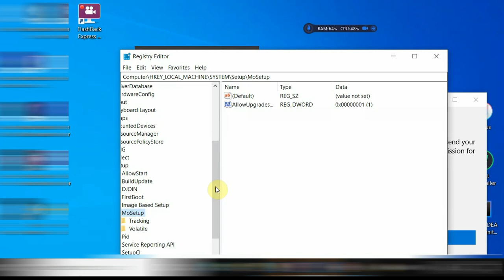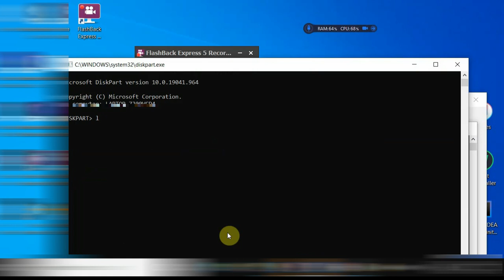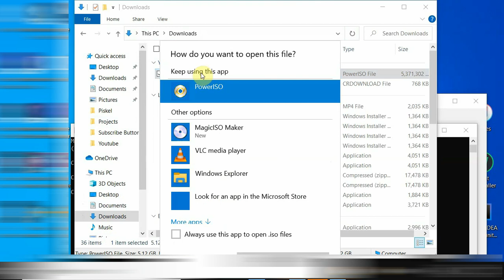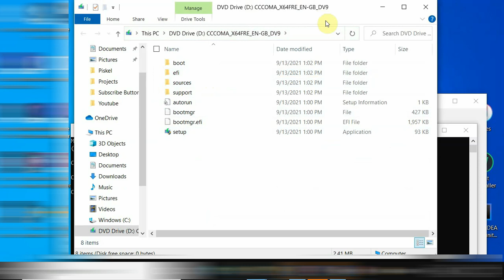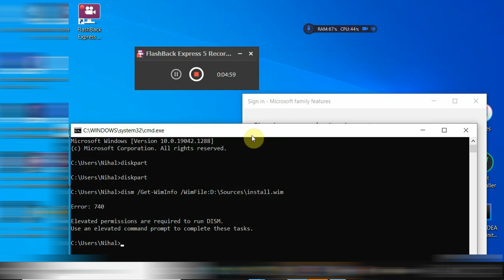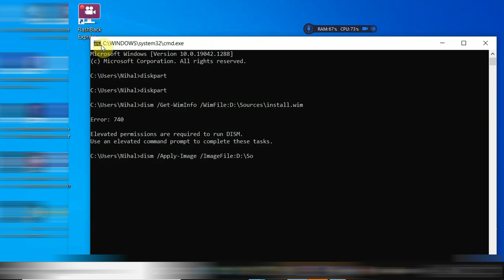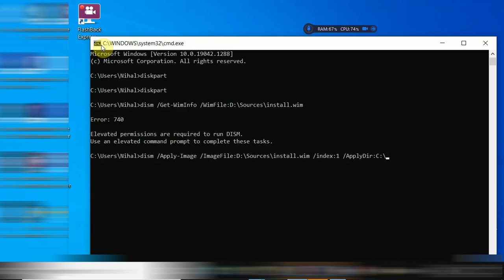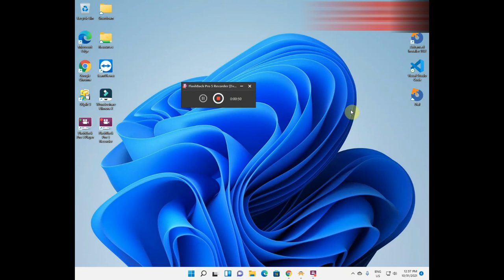Kid shows how to install Windows 11 on Unsupported previous windows versions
Clearly, Microsoft wants to limit Windows 11 installations to PCs with appropriate hardware security features. Unfortunately, those requirements exclude much older, still usable PCs from the upgrade.

There is no reason that Windows 11 can't be installed on older personal computers despite Microsoft's stated requirements. With a little ingenuity and a little trickery, users are able to make it work on many older machines.

A Caveat: Microsoft does NOT SUPPORT this procedure. Although the company blog posts suggest it knows that users are taking these drastic steps, it has not yet taken steps to block it. The company does not currently have plans to do so, but that does not ensure they won't. This is not a procedure you should use on production systems or other systems critical to business operations.